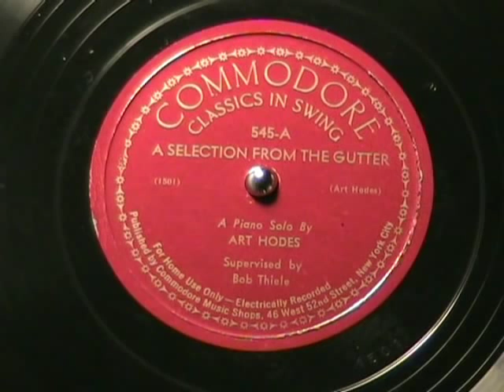A SELECTION FROM THE GUTTER by Art Hodes 1939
More Art Hodes boogie-blues piano.  Enjoy!